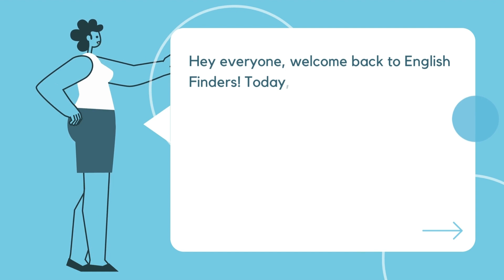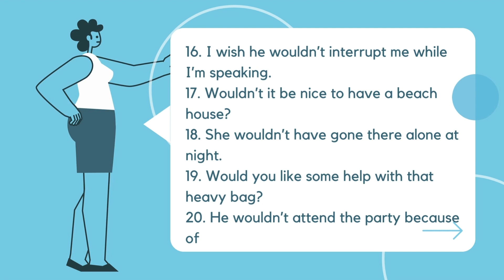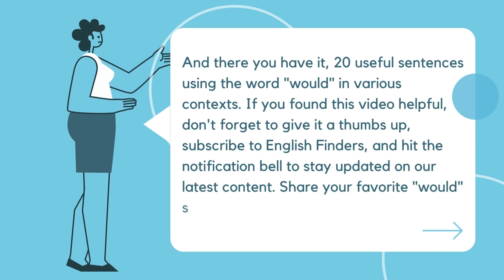20 Useful Sentences of Would | English Finders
Today, we have a fantastic lesson in store for you. We're going to explore the 20 sentences of "would." By the end of this video, you'll have 20 useful sentences to enhance your English skills.

English Finders is the best platform for English learners. We offer a variety of courses and lessons, including English grammar, linguistics, IELTS, and other competitive exam preparation, English learning blogs, quizzes, and much more. Our lessons are designed to help learners improve their language skills in a structured and comprehensive way.